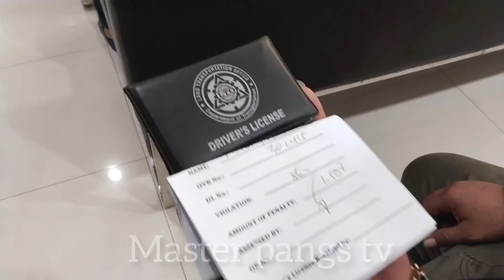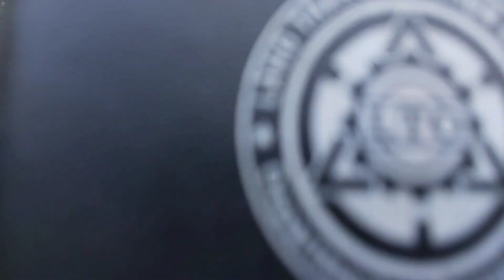TICKET NG ENFORCER PWEDE BA SA BAYAD CENTER MAG TUBOS!!(alamin)